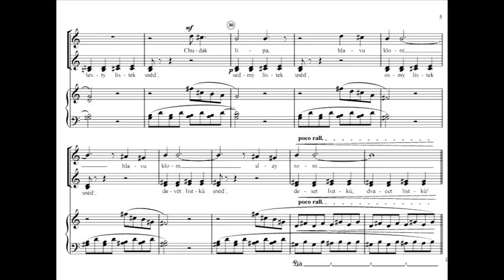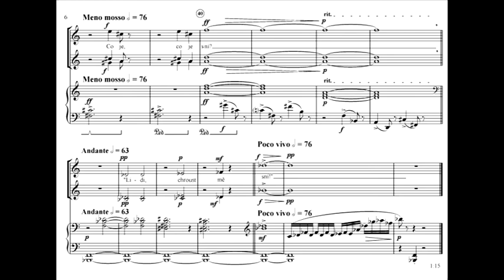Ivo Bláha: CHROUST pro dětský sbor s klavírem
Část cyklu "Co je krásy na světě!"
     Slova - Jan Čarek
Letí, letí chroust na lipové listí,
aby hodně ztloust´, začal listí jísti.

První lístek sněd´, než bys řekl pět,
druhý lístek sněd´, chutnal mu jak med.

Třetí lístek sněd´, než bys řekl pět,
čtvrtý lístek sněd´, chutnal mu jak med.

Pátý lístek sněd´, šestý lístek sněd´,
sedmý lístek sněd´, osmý lístek sněd´,
devět lístků sněd´, deset lístků, dvacet lístků…

Chudák, lípa, hlavu kloní, hlavu kloní, slzy roní.
Co je, co je s ní? Lidi, chroust mě sní!